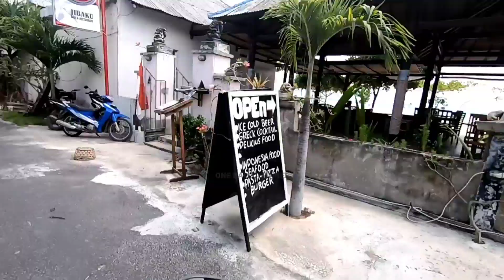Obyek Wisata Pantai Pasir Terluas Di Nusa Lembongan || Tanpa Pengunjung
Begini suasana Pantai mahagiri ,pasirnya putih bersih dan hamparan luas ,ini pantai yg mempunyai hamparan paling luas di nusa penida